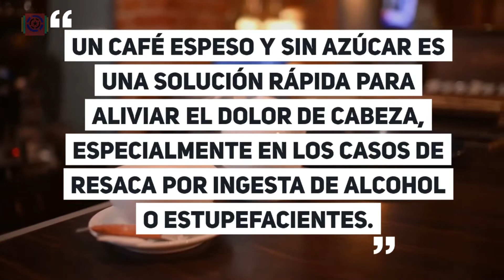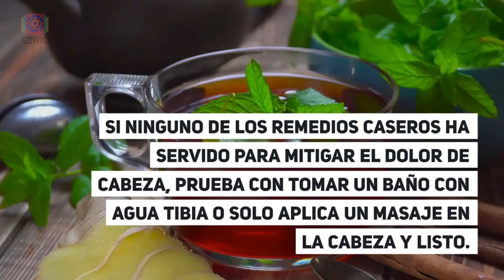Como eliminar el dolor de cabeza sin medicamentos con estos remedios naturales